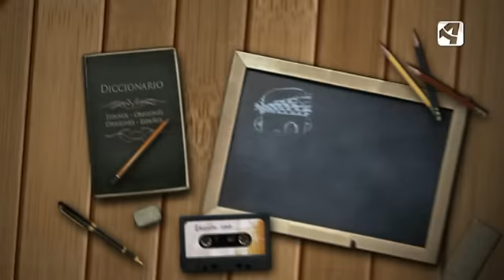OTV - T3 - P5 - Curso de oregones - Calificativos simples